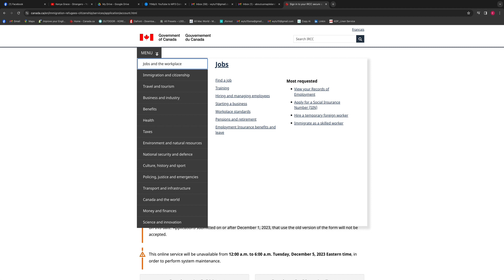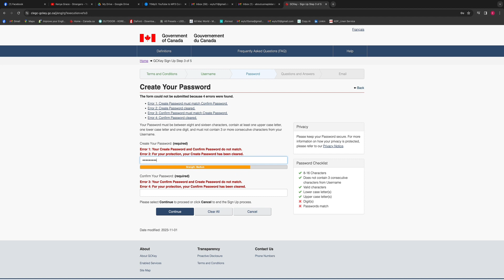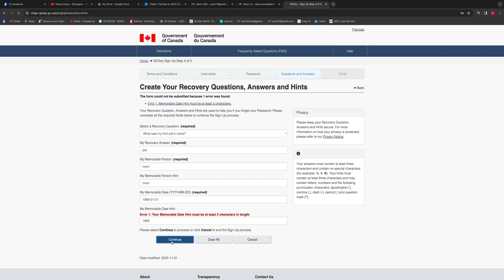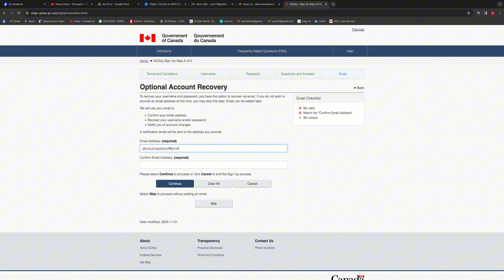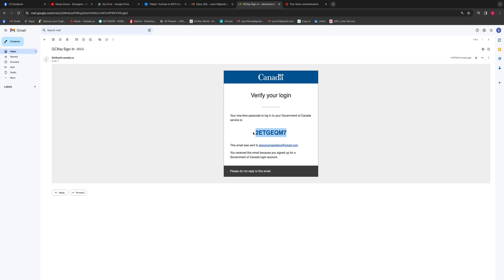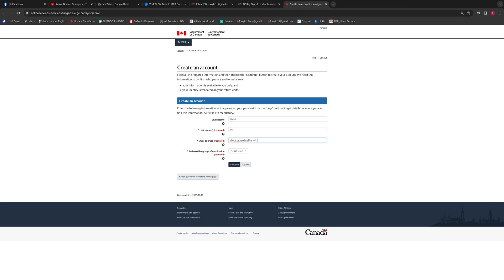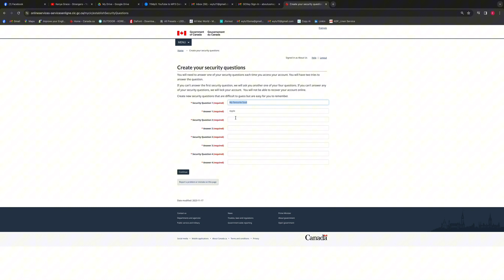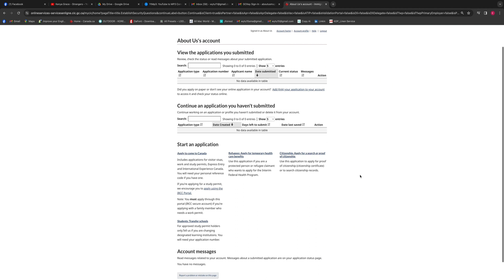How to create GC Key